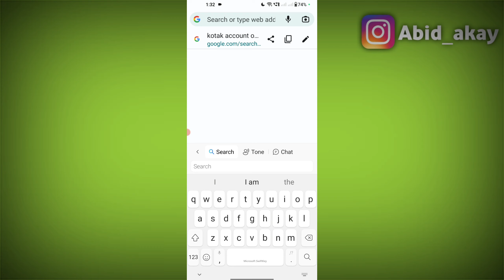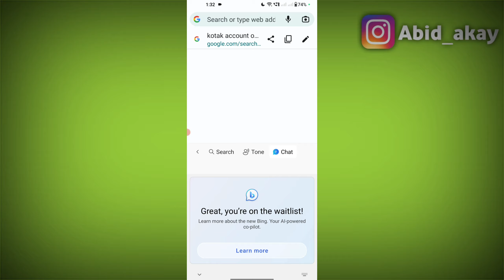Swift Keyboard | Great you're on the Waitlist !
Great, you're on the waitlist! Learn more about the new Bing. Your Al-powered copilot

Talk soon,
Abid Akay